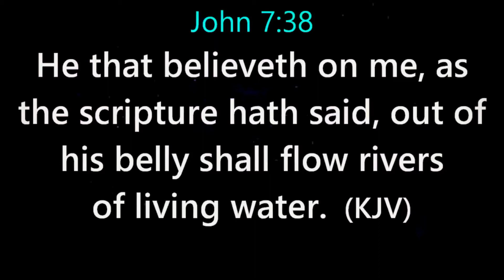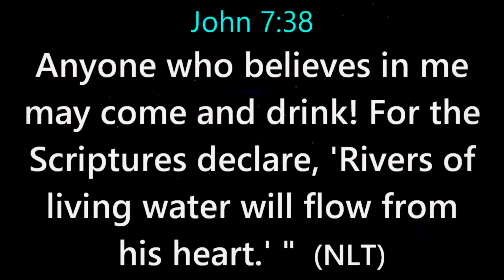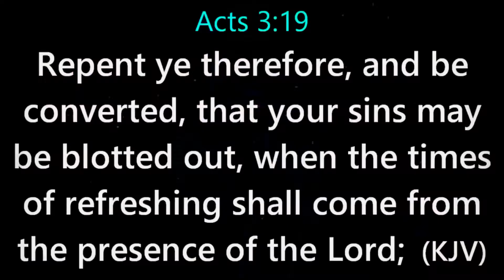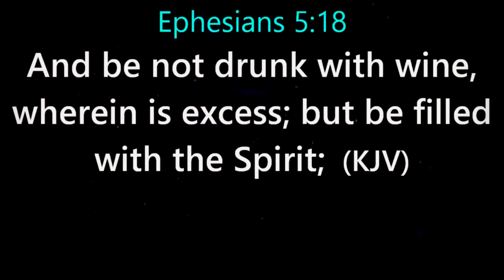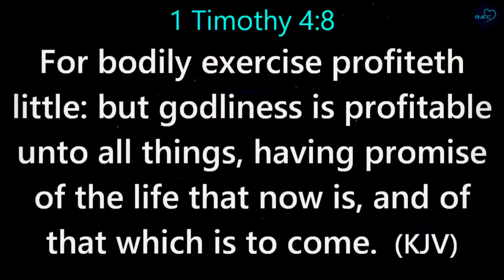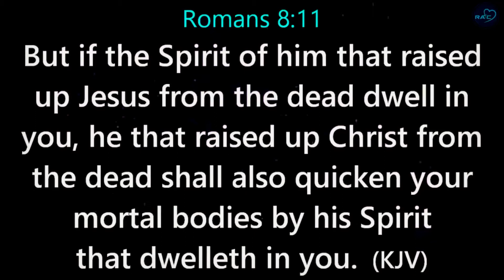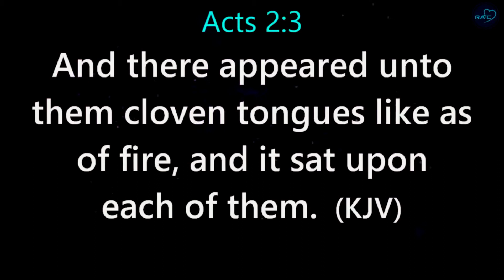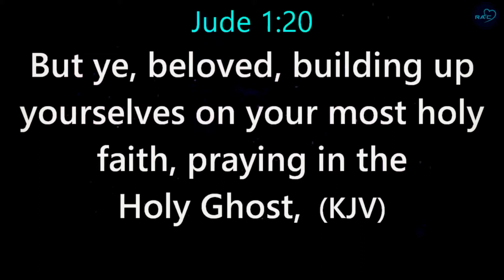SYMBOLS OF THE HOLY SPIRIT - REV. BENJAMIN KASANKYA